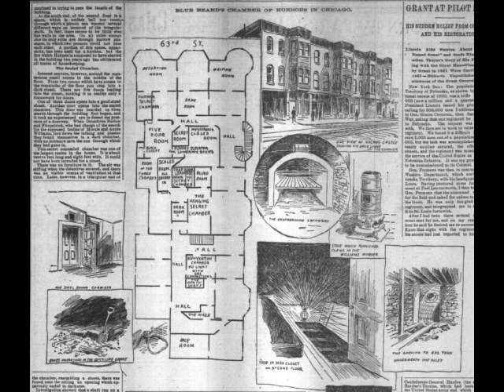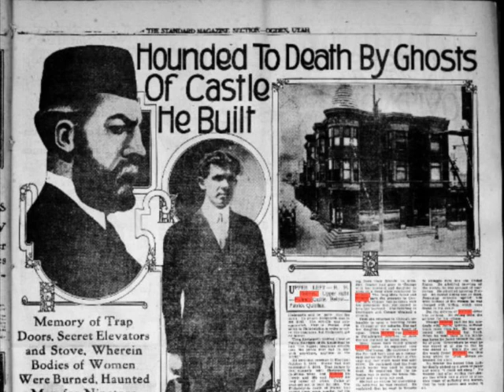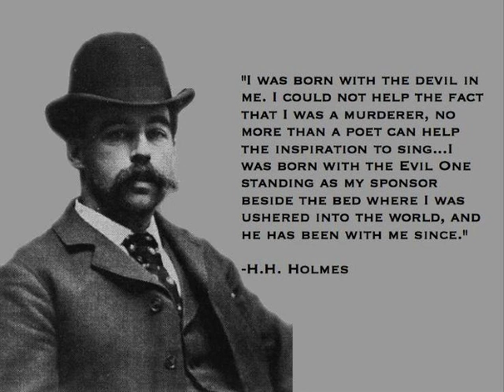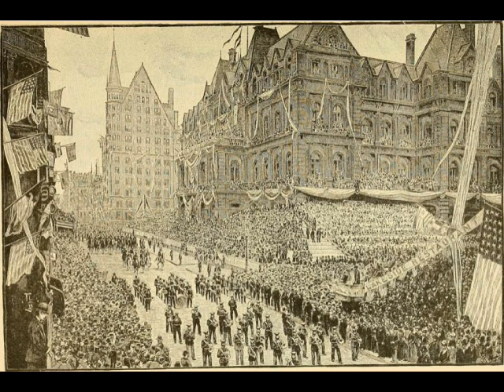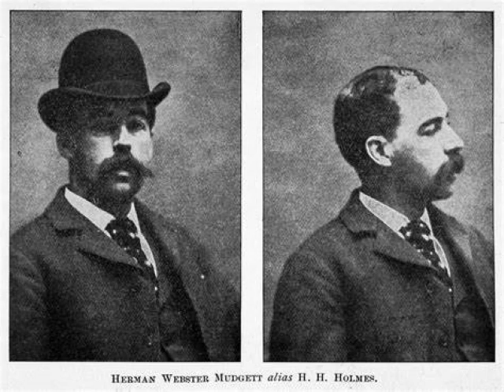True Story of H.H. Holmes Murder Hotel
H. H. Holmes was born Herman Webster Mudgett in New Hampshire in 1861. As an adult, he abandoned his young wife and child in 1885 to move to Illinois. Once there, he changed his name to Holmes, reportedly as an homage to the fictional English detective Sherlock Holmes, the literary creation of author Sir Arthur Conan Doyle.

Soon after his arrival in the Chicago area, Holmes took up work at a pharmacy located near Jackson Park. Eight years later, Jackson Park would become the site of the 1893 World’s Fair.

The Columbian Exposition, as it was called, was designed by some of America’s leading architects, including Frederick Law Olmstead, and included exhibits from more than 40 countries.

The event attracted more than 27 million visitors to Chicago, an incredible number considering the limited transportation options of the time. Holmes took advantage of some of the many visitors to the city, including young women who came to Chicago for jobs at the fairgrounds.